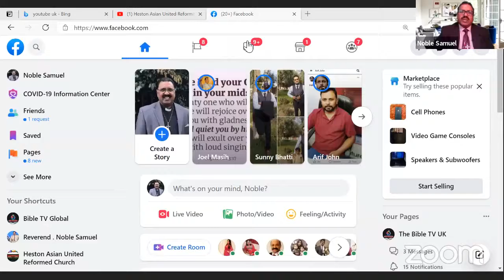BREAKFAST SHOW WITH REV.NOBLE SAMUEL, SPIRITUAL PEOPLE ,ROMANS 8:1-11